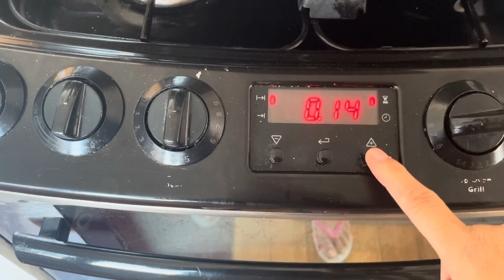Everyday with Joy - Making simple filipino soup, (Laswa) and fruit salad!